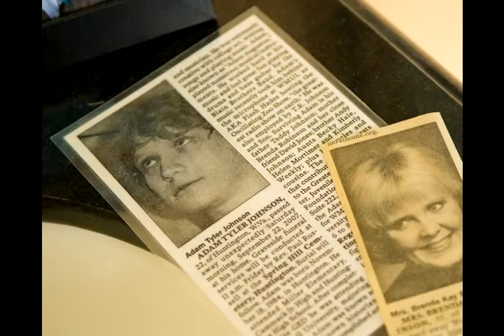run_for_adam.mp4